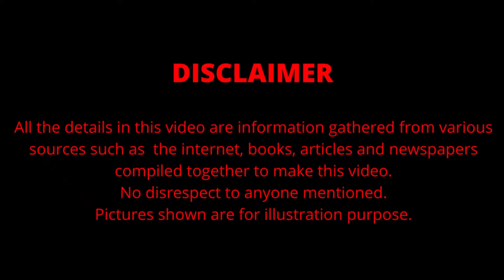The Toyol - explained | Malaysian supernatural creature | Esther aka LiaMia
Hi everyone, welcome! thank you for tuning in. Now in this story i talk about The Toyol, the small thieve that might just be stealing valuables and money from your place. Yes its a supernatural creature used by humans selfishly. To know what how where this creature happened to come from continue watching!